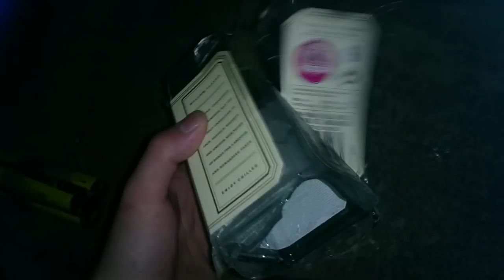Všetko Najlepšie Mamina ❤❤❤